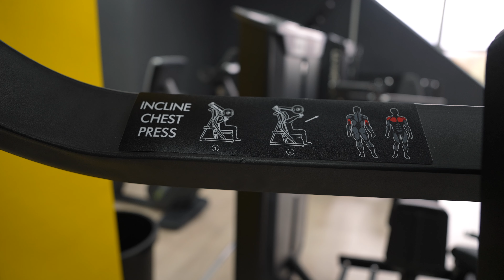Обзор на тренажер "Наклонный жим от груди" от Ultra Gym.